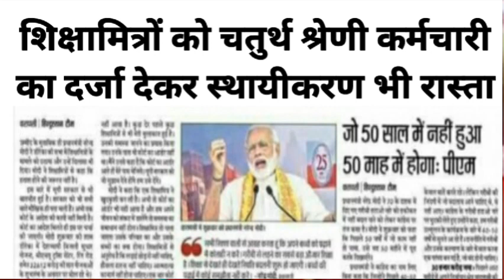शिक्षामित्रों को चतुर्थ श्रेणी कर्मचारी का दर्जा देकर स्थायीकरण भी रास्ता। shikshamitra latest news